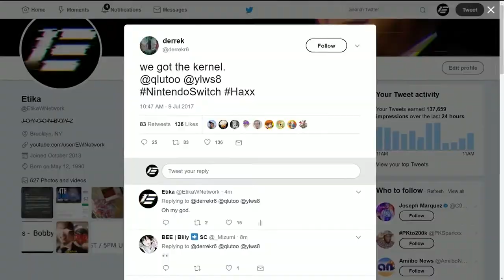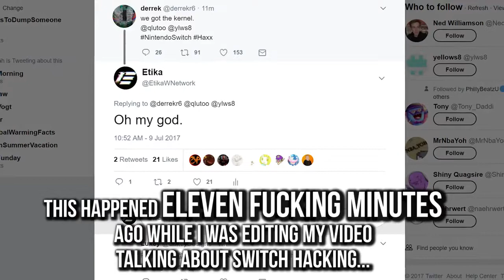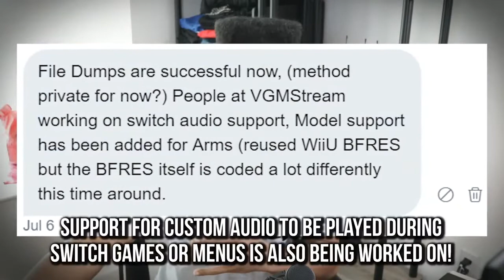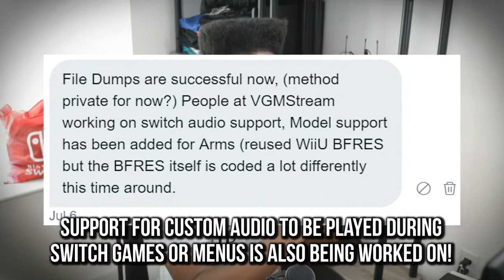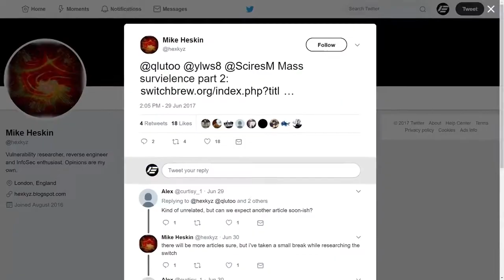A MAJOR Update on Switch Hacking. WE NOW HAVE KERNEL ACCESS.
Original Description: Let us discuss what can NOW be done with Switch hacking. Record breaking progress has been made. Also while filming this video, the biggest discovery possible happened. I will continue to keep you all updated on the hacking scene of the Nintendo Switch from an average user point of view.